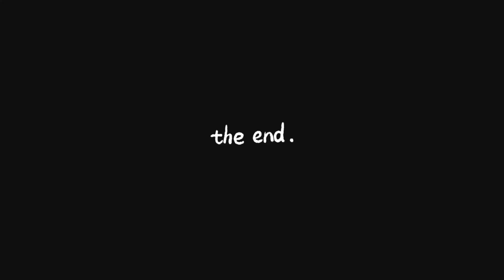Aaj raat 12 baje dinner karna para🥲 / The Puja Chakraborty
Hello friends and welcome to my video. Pls watch my full video and support me☺️ I have shared an eveing with you all i hope you all like it so if you like it then don’t forgetto like comment and subscribe to my channel❤️❤️❤️